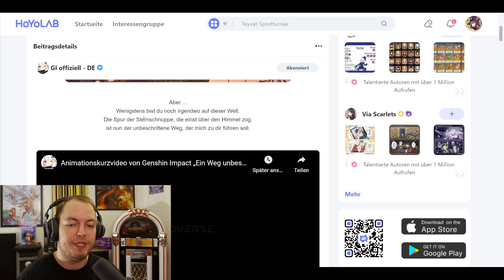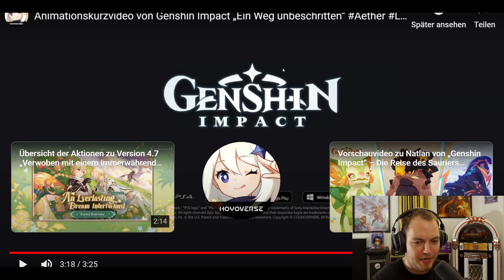[REAKTION] Animationskurzvideo von Genshin Impact „Ein Weg unbeschritten“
Hauptkanal: @Spielestyler
Zweitkanal: @spielestylertv